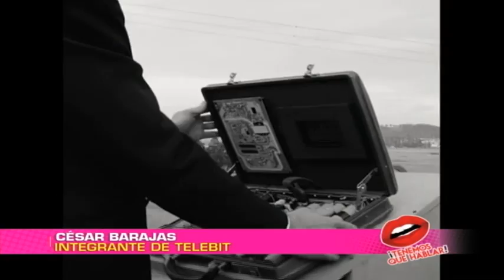‘Ciegos corazones’: el nuevo sencillo de la banda bogotana Telebit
Telebit, el grupo colombiano que mezcla ritmos caribeños, guitarras y electrónica con rock, llega con su sencillo ‘Ciegos corazones’, un adelanto de su próximo álbum de estudio.

La canción contiene partes de un discurso de Jaime Garzón, abogado, pedagogo, activista y humorista colombiano, asesinado en la década de los 90´s.

Los artistas afirman que deben su inspiración al pensamiento vivo de Garzón, donde él aseguraba que “los jóvenes podían cambiar el país”.

Para hablar de su trabajo, estuvieron en Bogotá con nuestro productor periodístico, Andrés Deaza.